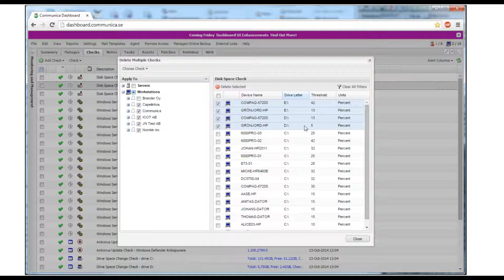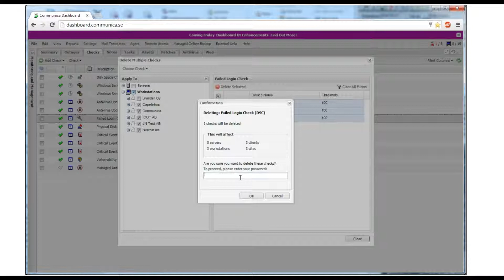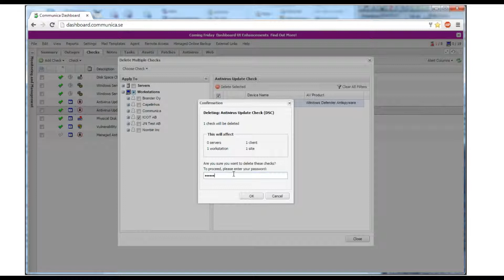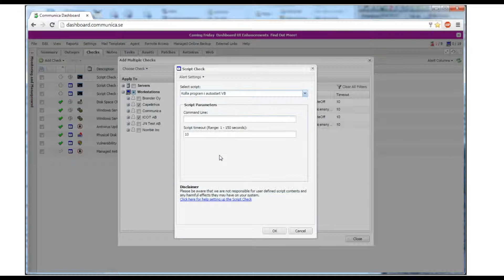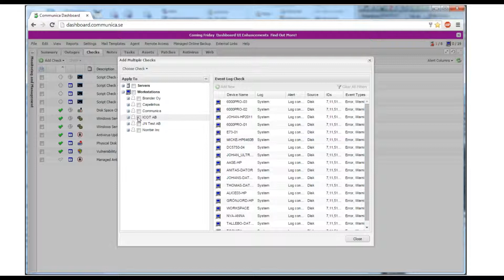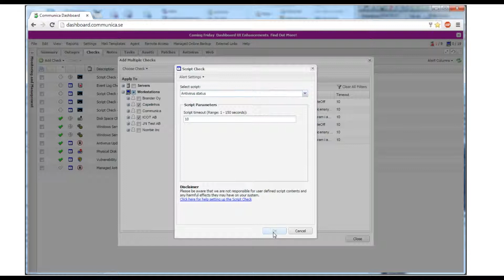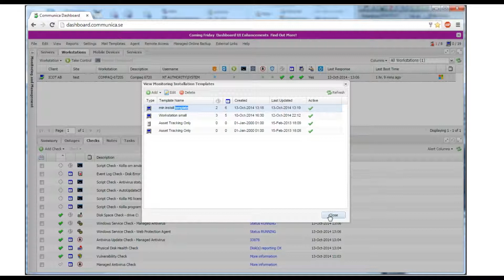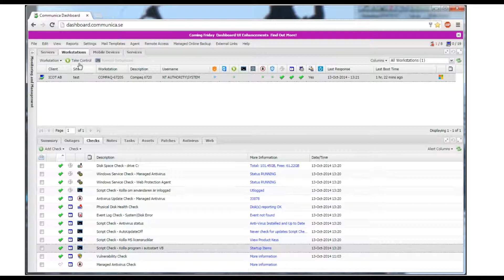Anpassning av checkar för workstation i MAX Remote Management